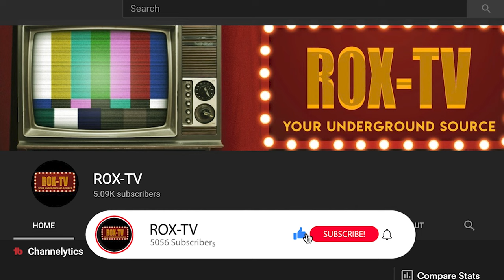LORD LAYTON - BIGTIME MEMORIES - WRESTLING LEGENDS